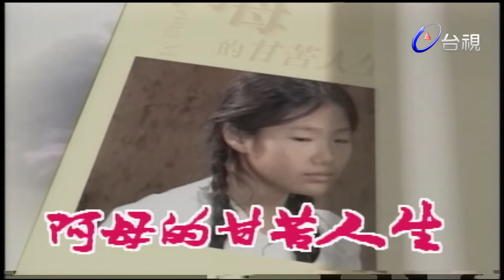阿母的甘苦人生 第 79 集